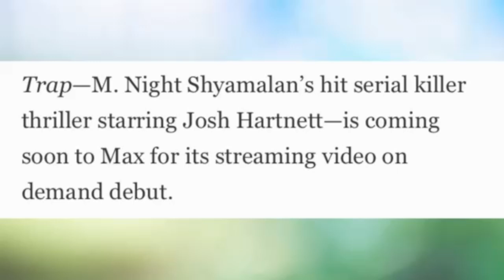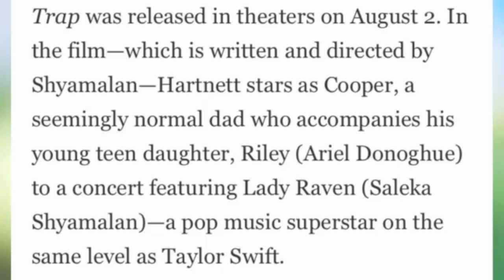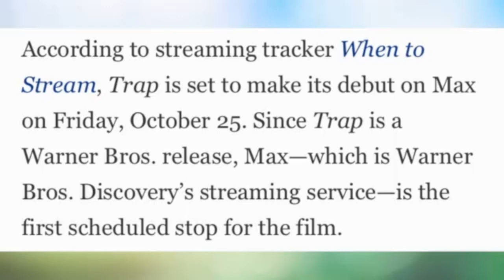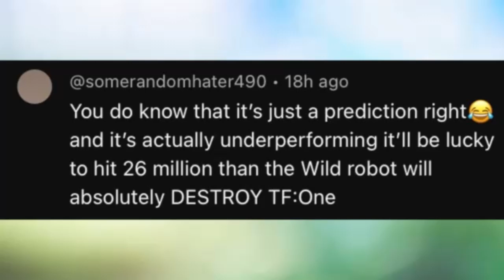Trap Gets Max Streaming Premiere Date